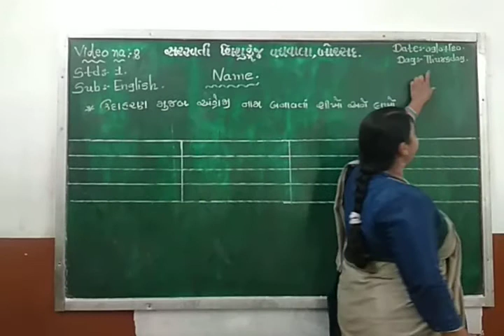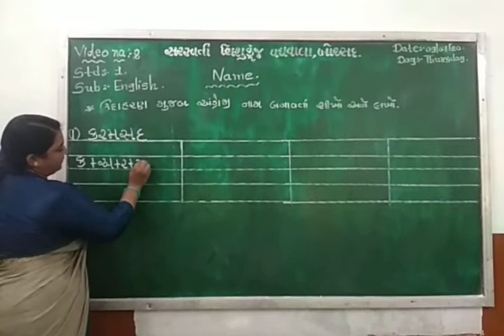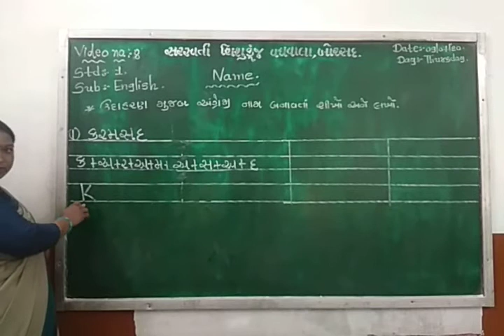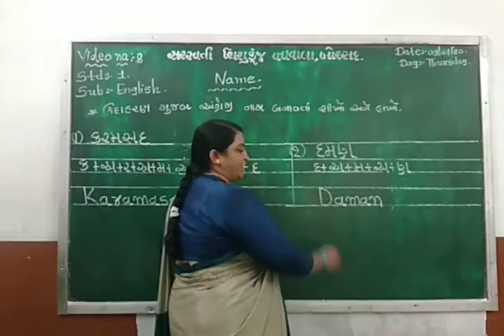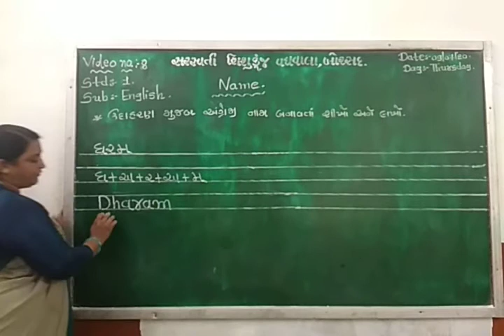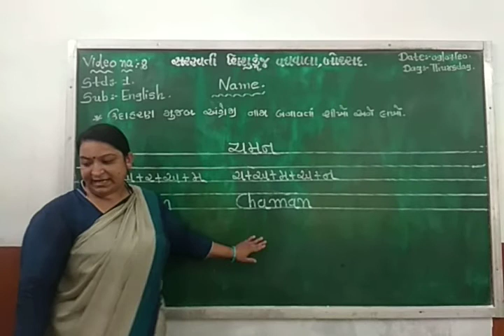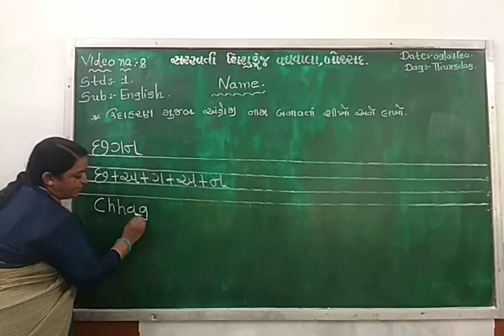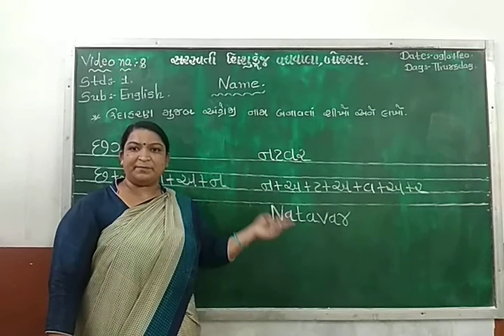ધોરણ :૧ વિષય : અંગ્રેજી તારીખ : ૦૯.૦૭.૨૦૨૦